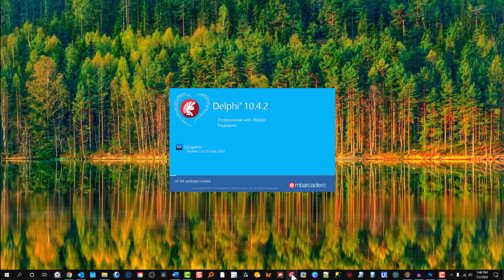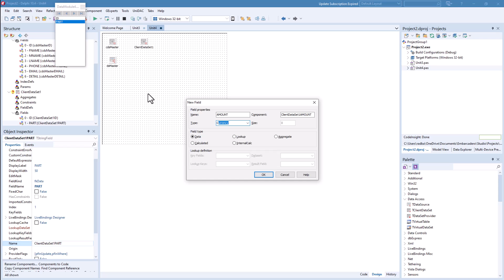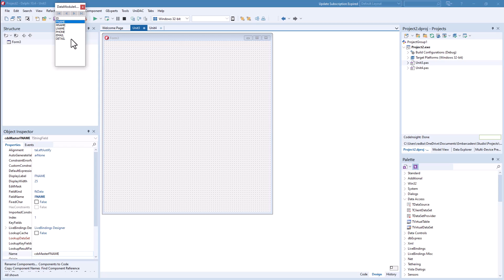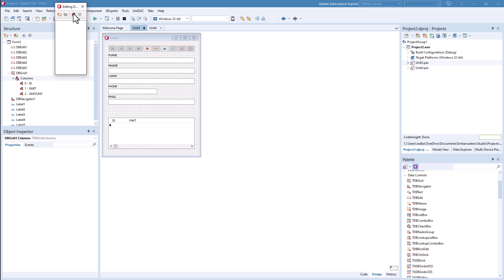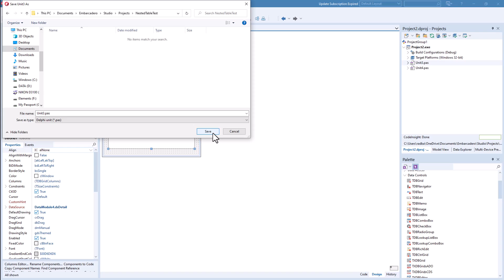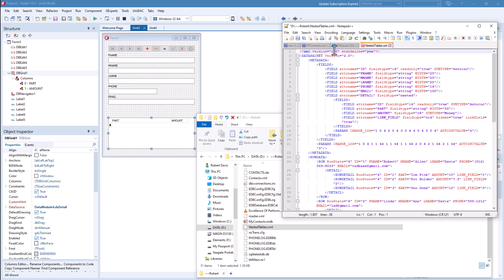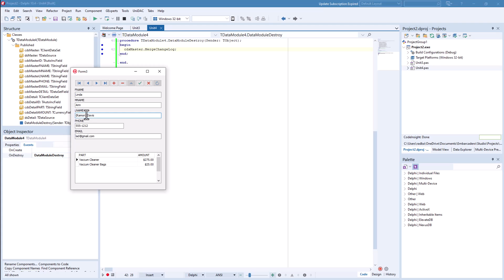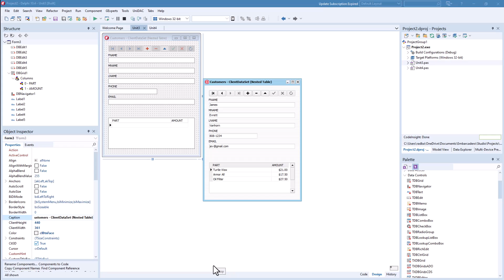How to do rapid prototyping and related tables in Delphi!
Continuing on with our rapid prototyping, we now do related tables from start to finish.

With a few simple database/tables changes, and their respective properties, you can get this done very quickly!